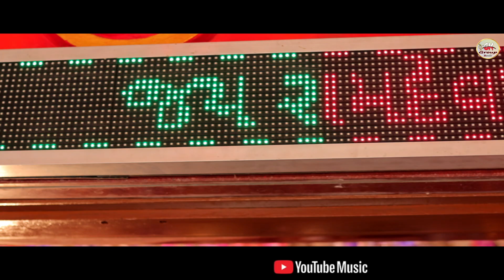Suresh Zala | Ramapir No Medo | Letest Gujarati Ramdevpir Song 2022 | Bapji Studio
🔷 Suresh Zala Official &  Bapji Studio Present...

💠 Song :  Ramapir No Medo
💠 Singer: Suresh Zala
💠 Lyrics: Suresh Zala
💠 Recording: DS Studio (Singarva)
💠 Producer:  Aruna (Sinu)
💠 Production :Manish Thakor (Bapji Studio)
💠 Edit: Manish Thakor (Bapji Studio)
💠 D. O. P:  Manish Thakor
💠 Digital Partner: Bapji Studio
💠 YouTube: Manish Thakor (Bapji Studio)
💠 Support: All Fans, Friends, Family Members
💠 Label: GK Group Nandol
💠 Music On Suresh Zala Official
      All Song Copyright Reserver To Bapji Studio
                          Manish Thakor